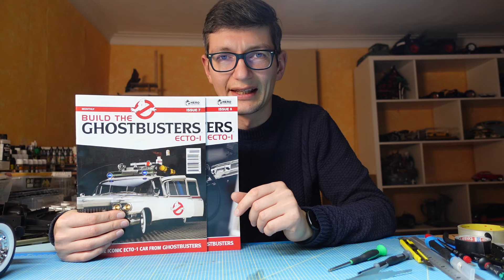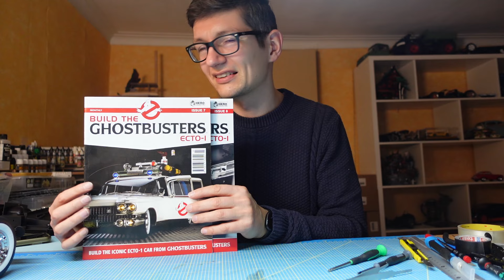Ghostbusters Ecto1 Fanhome Ausgabe 19 bis 26